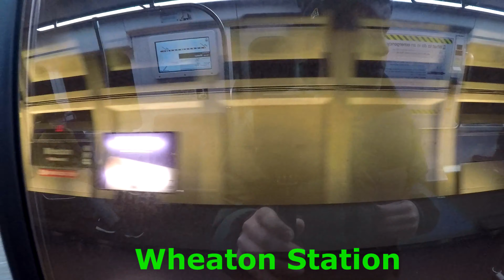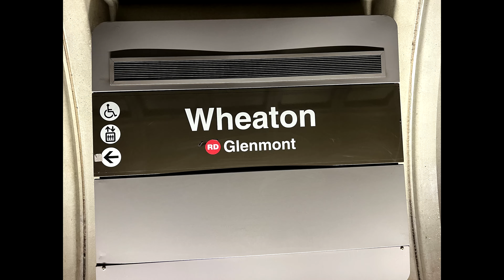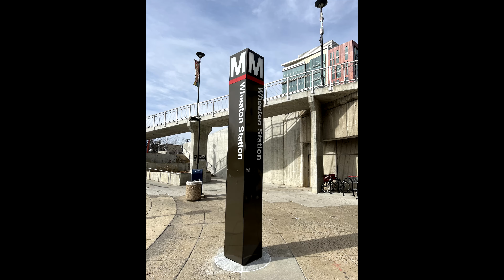Wheaton Station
Wheaton Station is a metro station on the Red Line of the DC Metro transit system. This station has the longest escalators in the western hemisphere. While you watch the show, you will notice that this station looks different from the other stations in the system. The answer is in the video. This video includes a complete walk through of the whole station. You will see some trains, the faregates, escalators, and the entrance or exit of the station. The shows runtime 26.5 minutes long.

Note: No music was used for this video.